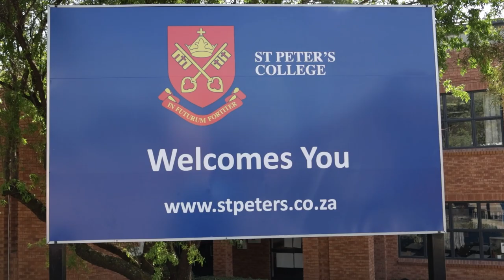Episode One (Men's & Ladies Soccer)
In this Episode we highlight the Men's & Ladies Soccer from Day One at the St Peter's Sports & Cultural Festival